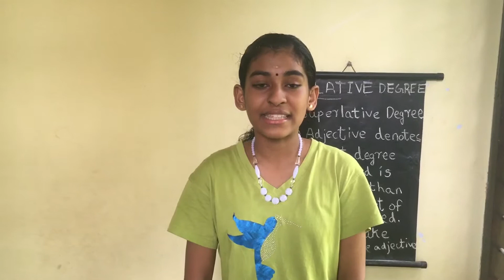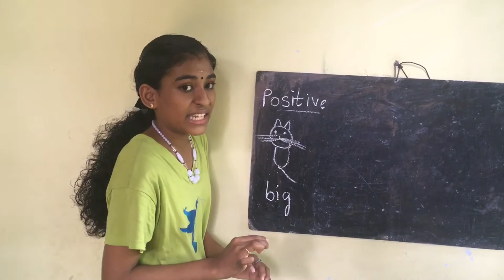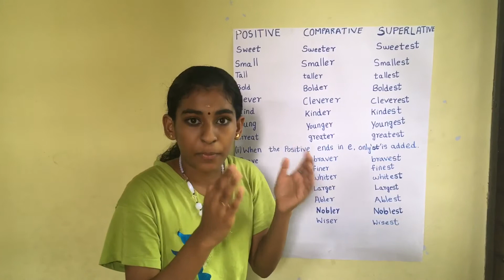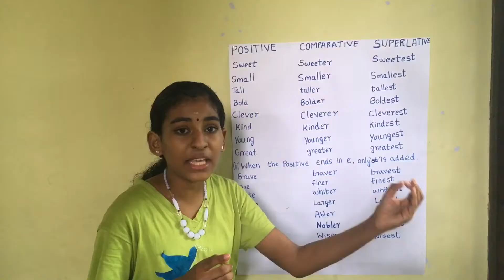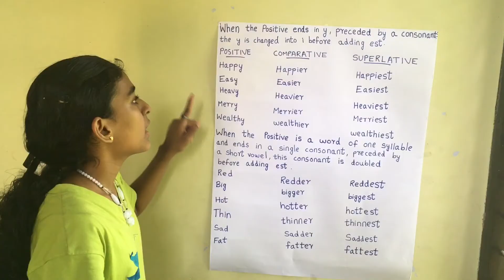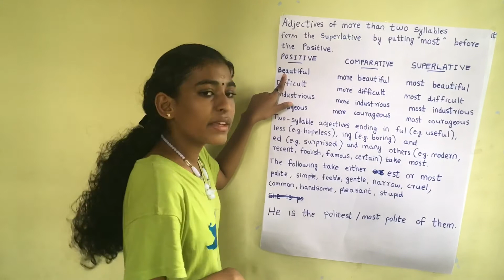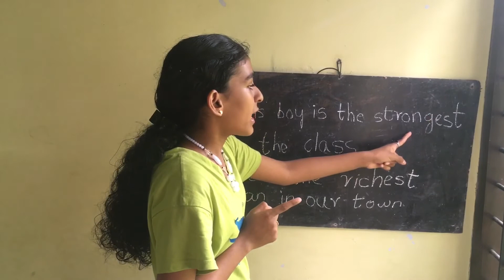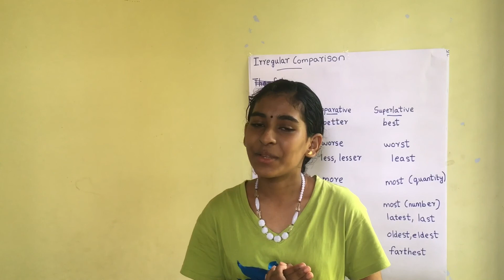Ch-29-Degrees of Comparison|PART 4-Superlative Degree,Formation of Superlative | Vavachu Learning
– degrees of comparison part 1. - degrees of comparison part 2. - degrees of comparison part 3. - degrees of comparison part 5